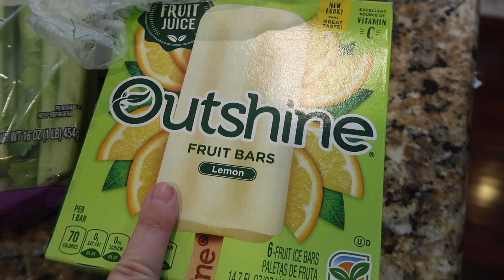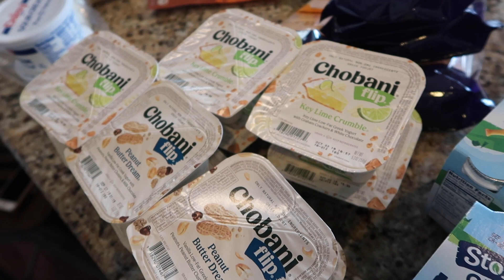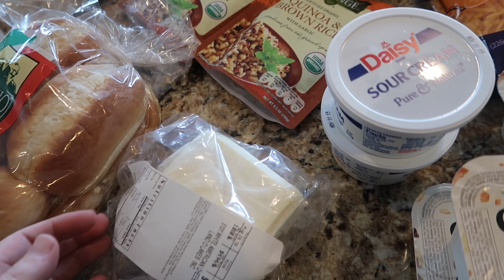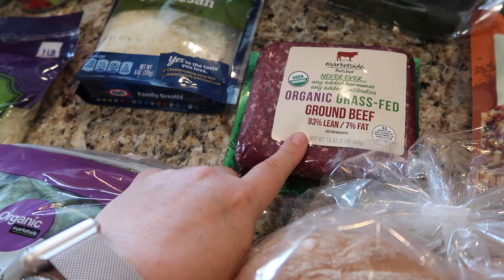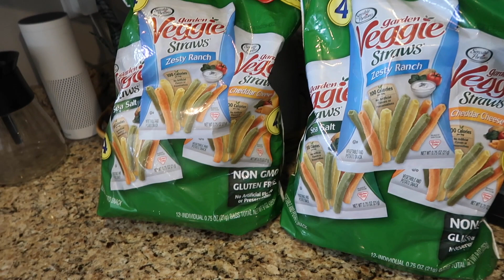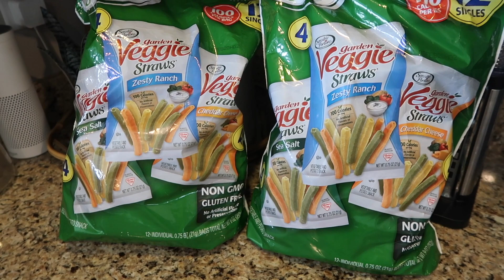WALMART GROCERY HAUL // FAMILY OF 6 // DINNER IDEAS // Mama Approved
Happy mail!!

mamagreenie2

About us:
I am a mama who started an Instagram and Facebook page to share on my faith, family, breastfeeding, baby wearing, oils, healthy living & all kinds of mama approved products, small shops & companies we use and love! I just wanted to help out my fellow mamas. That turned into reviews on YouTube and vlogs!! I am married to my high school sweet heart, Kyle. We have been together almost 15 years and have been married for 7 years. Shortly after getting married we had Brantley who is now 5 and almost two years later we had Deacon who is now 3 and Gunnar our third boy is 1! We are also now expecting a baby GIRL due the beginning of march! They are the light of our lives. Our life is crazy but full of love and laughter and we wouldn't have it any other way!

CLEAR POUCHES
TEGU BLOCKS
TOY PHONE
PACI CLIP
MY WALLET
BABY BOOK
ITZY RITZY SNACK BAG
YOGIS SNACK
KIPLING POUCH
DIVA CUP
MICKEY TABLE TOPPER
THERMOS SIPPY
DISPOSIBLE BIBS
Under sink storage

Products I use to film:
mini tripod